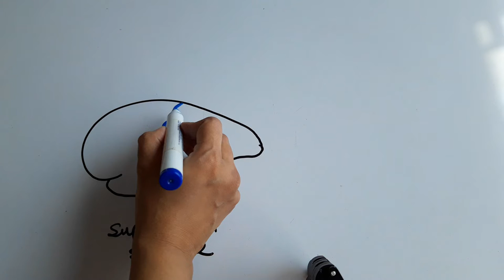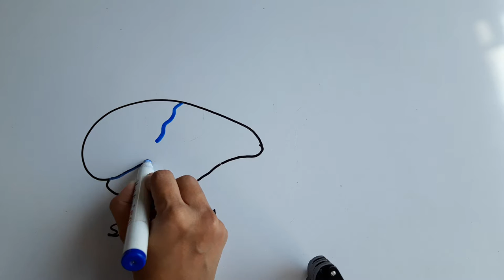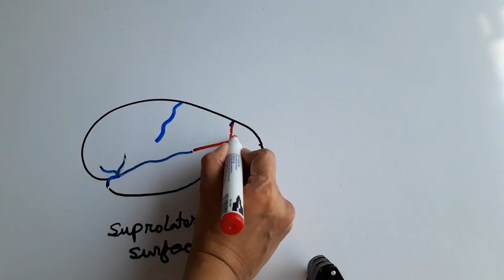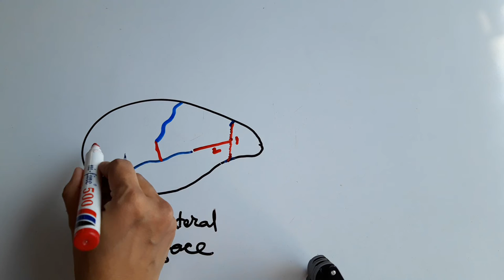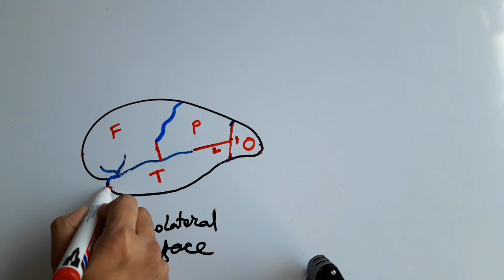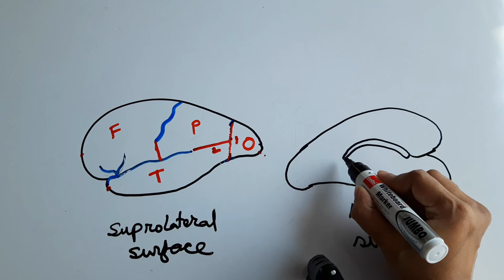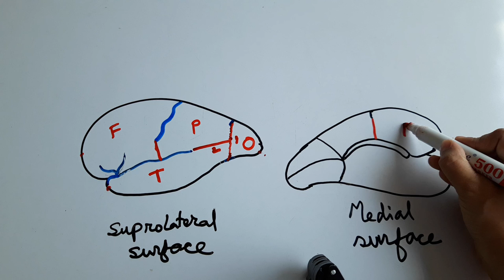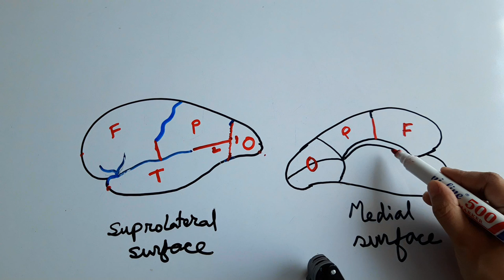Subdivisions of the Cerebrum